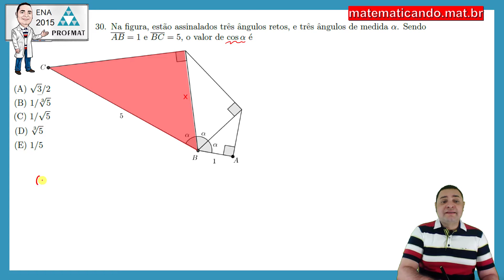Resolução ProfMat - ENA - 2015 - Questão 30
(ProfMat - ENA - 2015 - Questão 30)

Na figura, estão assinalados três ângulos retos, e três ângulos de medida a. Sendo AB = 1 e BC = 5, o valor de cos a é: